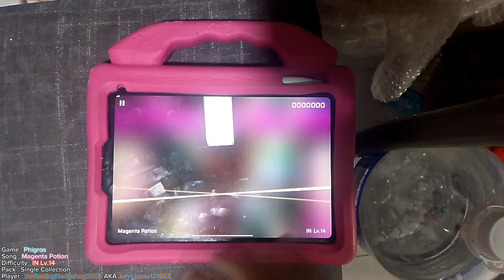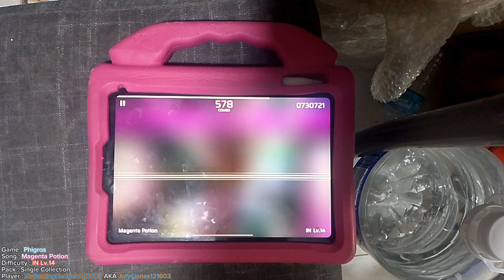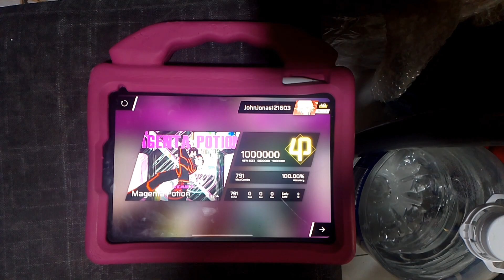Phigros Magenta Potion (IN 14) All Perfect 1000000pts